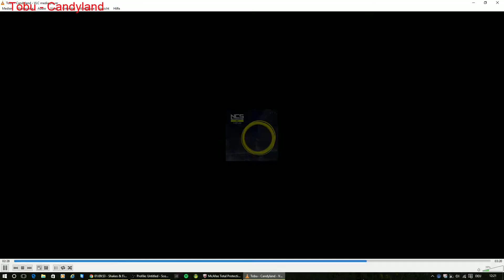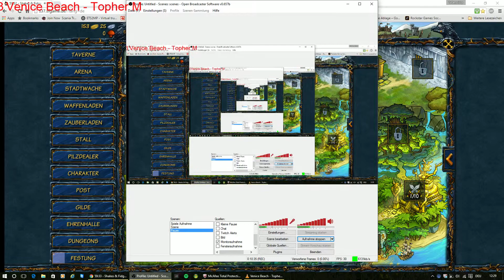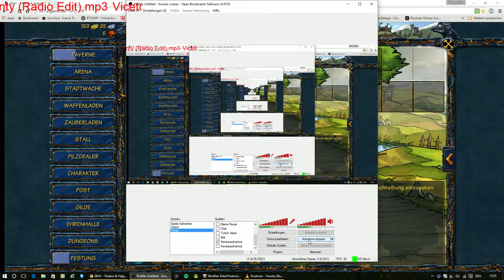Let's Play Shakes & Fidget #2